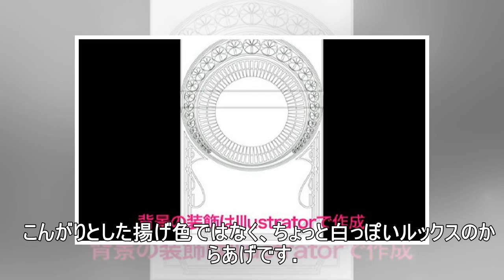“塩からあげ”の最高峰・六本木『串真』で、塩のみで味付けした激ウマからあげを食べてきた